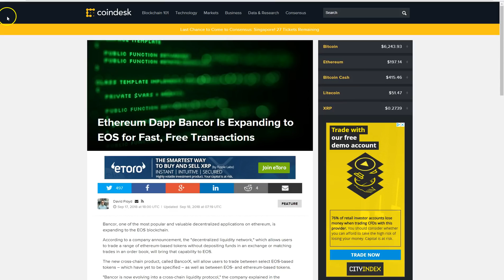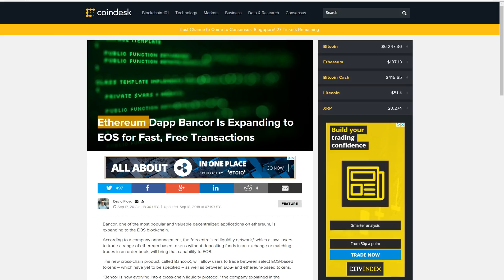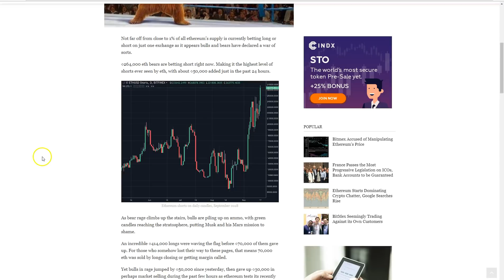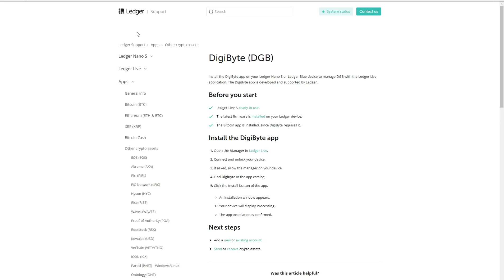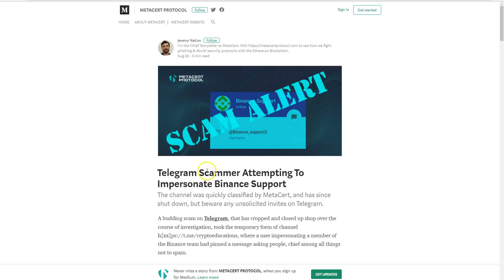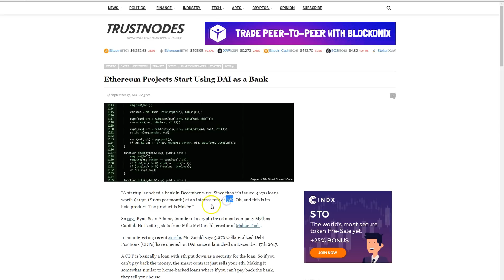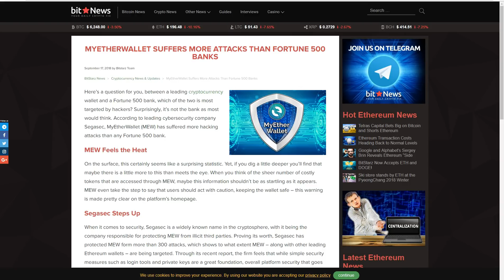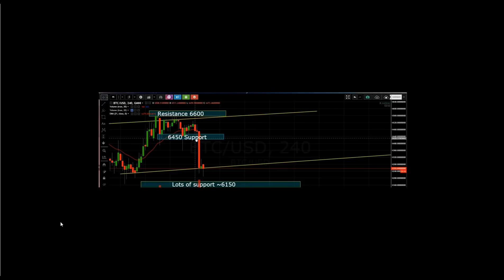DDK BANCOR PRZENOSI SIE NA EOS Z ETHEREUM, REKORDOWA ILOŚĆ SHORT NA BITCOIN, WYZWANIE 21 DNI BTC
ŹRÓDŁA (LINKI)

NAJLEPSZE 5 PROJEKTÓW WE WRZEŚNIU

NAJLEPSZE 10 PROJEKTÓW PONIŻEJ 10 CENTÓW

100 MILIONÓW DOLARÓW PRZYBYŁO W SHORCIE NA BITCOIN W OSTATNIM...

Na kanale Bitcoin Feniks prowadzone są dwie audycje:

* DZIEN DOBRY KRYPTO (codziennie informacje ze świata Bitcoina i Kryptowalut
* Krypto Poradnik - wiedza z technologi Blockchain, Bitcoin i kryptowalut przydatna do funkcjonowania w świecie KRYPTO

ADRESY:

BITCOIN - BTC

1AYddULA4hGu2iuMFiS2tjCZm67G7iYiZT

ETHEREUM - ETH

już wkrótce...

LITECOIN - LTC

LfTGvLnxAm2EGmJFy5HVu6aaPk3BFREd14